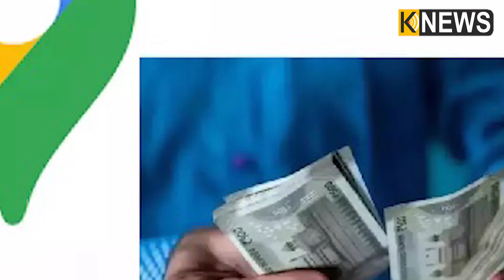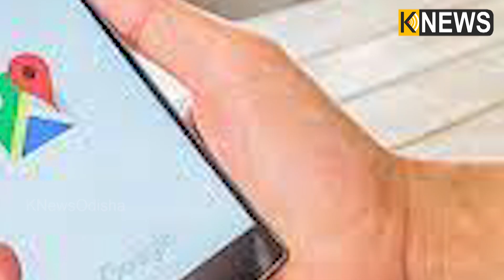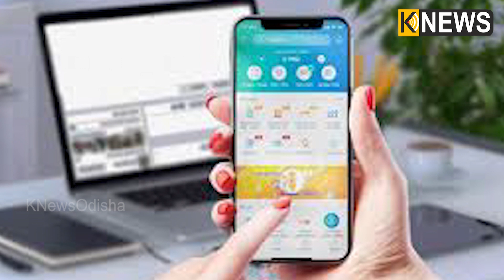Google Mapsରୁ ବି କରିପାରିବେ ଜବରଦସ୍ତ ଇନକମ୍, ଜାଣନ୍ତୁ ଟଙ୍କା ରୋଜଗାରର ତରିକା || Knews Odisha